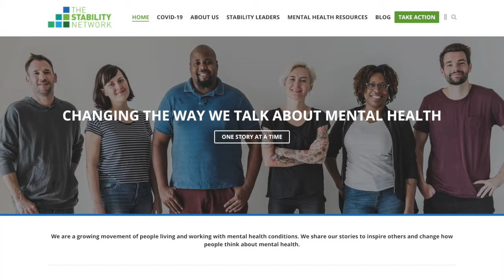His mental health deteriorated after father's suicide | Jim Miller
Jim Miller was 22 years old when his father took his life, in 1992, and this is the first time he shares his story publicly. At the time, he was the one responsible to fly to Spain in order to have his father’s body be sent back to the United Kingdom.On the same day, after experiencing the trauma of seeing the place where the suicide took place, he started having his first episode of psychosis, which was followed by a long period of depression.

Now, thirty years later, Jim can finally bring out all the feelings he kept bottled up, particularly the anger he felt for his father. “I thought I was okay, but I was probably too proud to get help and probably too frightened,” he told me.

Jim Miller is part of the Stability Network, an organizations that aims to inspire and encourage people experiencing mental health challenges to thrive and share their stories. The movement has members from all over the globe. Within the next few weeks, I will be interviewing some of their participants.

Listen to this interview on my YouTube Channel "Understand Suicide:”